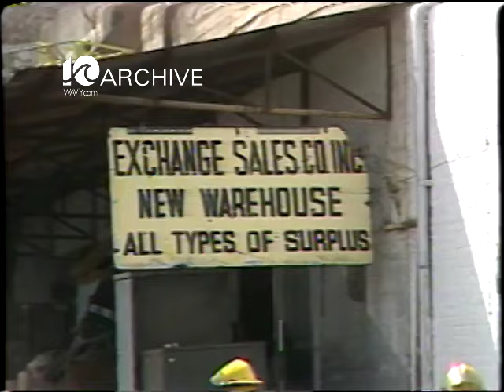WAVY Archive: 1983 Norfolk Exchange Sales Warehouse Fire